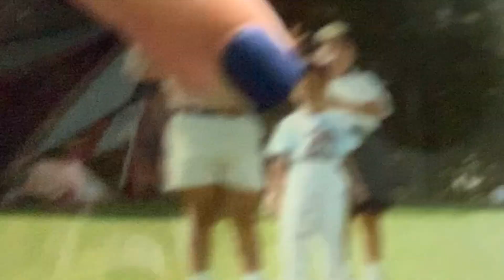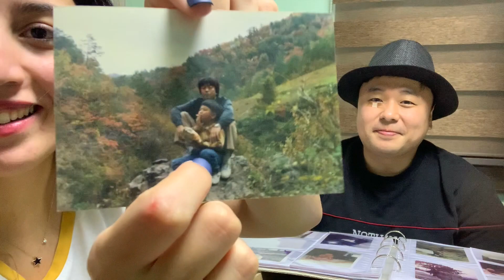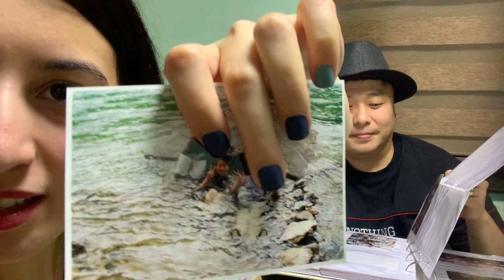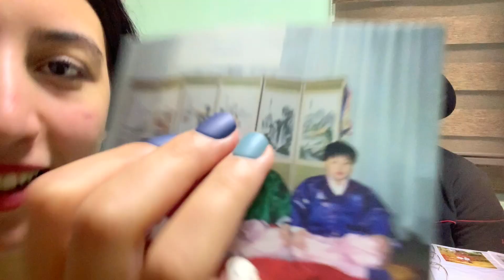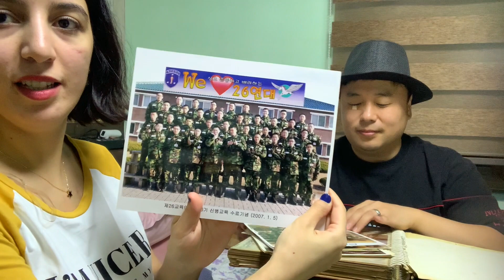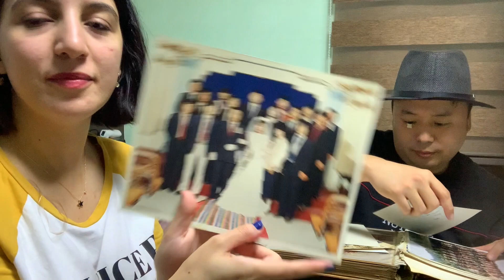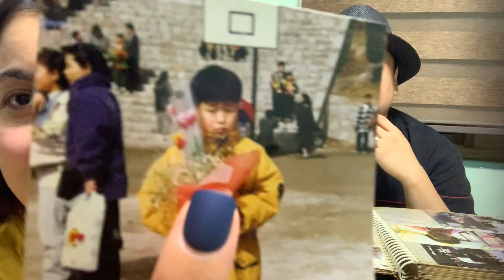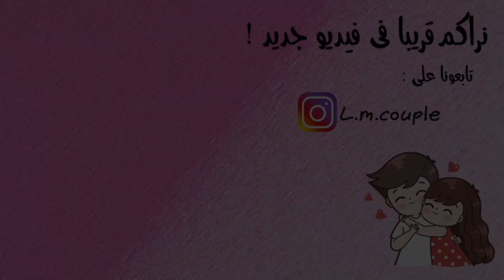صور حصريه لزوجي ايام التجنيد 😂 تعرفوا على عائلتي الكوريه🇰🇷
فيديوهات طلبتوها:
فيديو كيف تعرفت على زوجي الكوري⬇️

شاركوا فيديوهاتنا مع اصدقاءكم  و ساعدونا نكبر عائلتنا 😍😍😍

اذا كنتم جداد عندي بالقناة اهلا و سهلا انا بيول مغربيه و زوجي الكوري اكرم نعيش في كوريا الجنوبيه و نشارككم يومياتنا 🍀